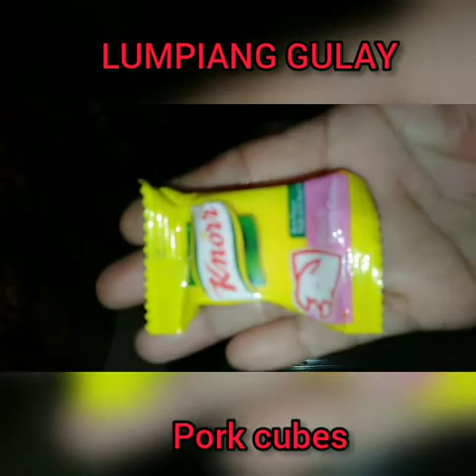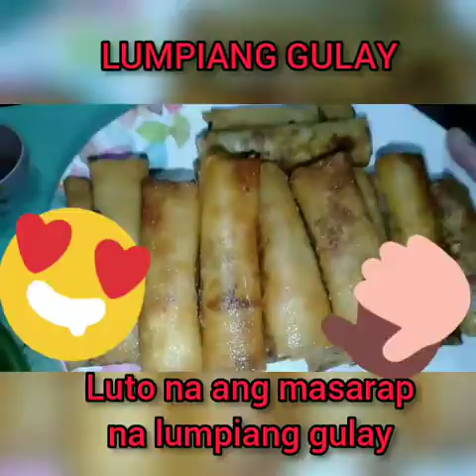Paano Magluto ng Lumpiang Gulay || Lutong Bahay Tipid Meals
Hi Everyone! It's me Leth Cute and welcome to my Lutong Bahay channel ❤

I hope you Enjoyed this channel!😊💕